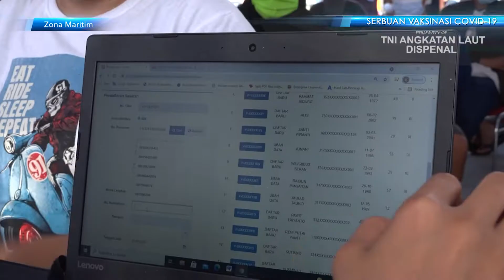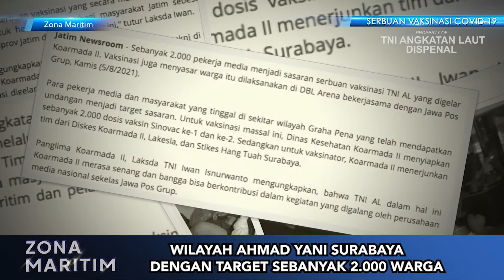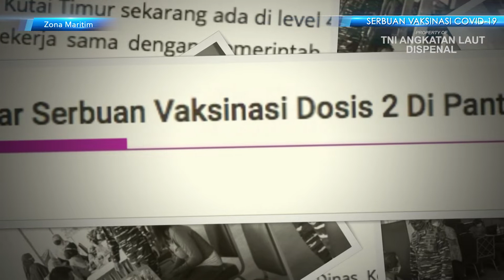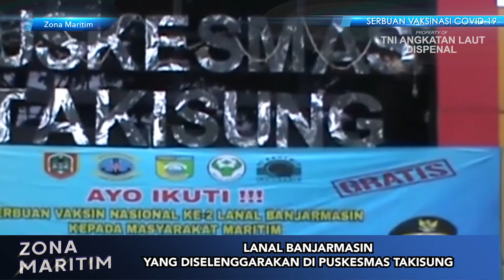ZONA MARITIM - SERBUAN VAKSIN TNI ANGKATAN LAUT- KAMIS, 05 AGUSTUS 2021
ZONA MARITIM - SERBUAN VAKSIN TNI ANGKATAN LAUT

Serbuan vaksinasi tidak berhenti dilakukan oleh TNI AL. Terkhusus bagi Masyarakat Maritim di seluruh Nusantara. Sebagian besar personil diarahkan untuk kegiatan ini. Menandakan komitmen dan loyalitas pada program sejuta dosis dari Presiden Joko Widodo. Seperti dilakukan kemarin di Muara Baru Jakut dengan bersinergi bersama HIPMI, dihadiri oleh Wakasal Laksdya Ahmad Heri P.

"Sehat mu adalah Sehat NKRI"

Salam Sehat
Jalesveva Jayamahe